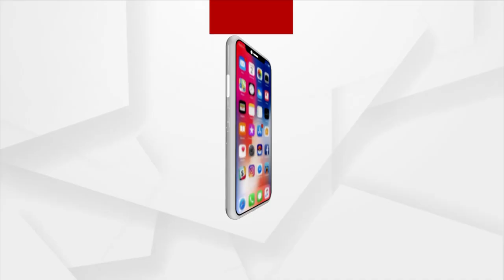Income Tax Department Raids Falcon Marine Exports Office In Various Places In Odisha